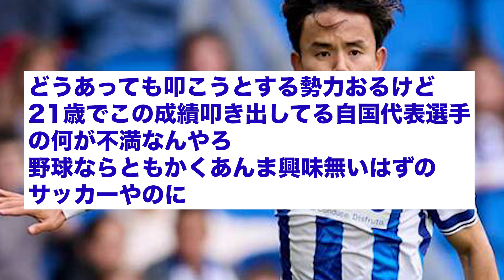【朗報】久保建英さん「ラ・リーガ4位のチームの主力、8G4A、MOM回数リーガ1位です。」